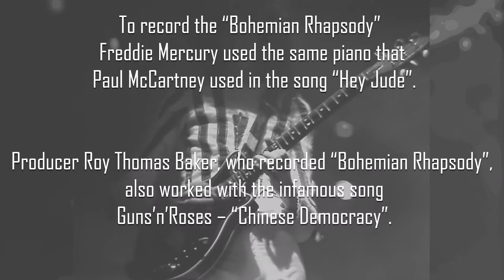Queen - Bohemian Rhapsody Reaction Mashup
"Bohemian Rhapsody" is a song by the British rock band Queen. It was written by Freddie Mercury for the band's 1975 album A Night at the Opera. The song is a six-minute suite, notable for its lack of a refraining chorus and consisting of several sections: an intro, a ballad segment, an operatic passage, a hard rock part and a reflective coda.

The video opens with a shot of the four band members standing in diamond formation with their heads tilted back in near darkness as they sing the a cappella part. The lights fade up, and the shots cross-fade into close-ups of Mercury. The composition of the shot is the same as Mick Rock's cover photograph for their second album Queen II. The photo, inspired by a photograph of actress Marlene Dietrich, was the band's favourite image of themselves. The video then fades into them playing their instruments. In the opera section of the video, the scene reverts to the Queen II standing positions, after which they perform once again on stage during the hard rock segment. In the closing seconds of the video Roger Taylor is depicted stripped to the waist, striking the tam tam in the manner of the trademark of the Rank Organisation's Gongman, familiar in the UK as the opening of all Rank film productions.

All of the special effects were achieved during the recording, rather than editing. The visual effect of Mercury's face cascading away (during the echoed lines "Magnifico" and "Let me go") was accomplished by pointing the camera at a monitor, giving visual feedback, a glare analogous to audio feedback. The honeycomb illusion was created using a shaped lens. The video was edited within five hours because it was due to be broadcast the same week in which it was taped. The video was sent to the BBC as soon as it was completed and aired for the first time on Top of the Pops in November 1975.

Bitcoin: 3BazEfCwp7284FBjUv4yUbBMT8iuo5uLzC
Ethereum: 0xE262f0ea2710F0d584909E4aD845C23B5C135064
Litecoin: MAoy8tTP2HVqxnvdpZYNH2qqHb2VnLSdLb